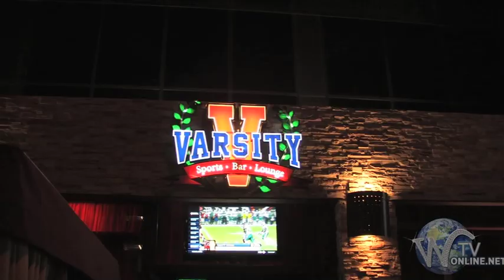Kristos Andrews 21st Birthday Bash The Varsity California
Kristos Andrews 21st Birthday Bash The Varsity California Awesome event had many celebrities such as Doug Jones, Sally Kirkland, Mary Beth Evan, Gregori J Martin, Eric Zuley, Kristos Andrews, Christina Silva, Macharo, Camden Toy, Charles, Shaughnessy, Terri Ivens and much more doing it The EZ Way in Hollywood. Make sure to go check out The Bay The Series On Google! New how Soap Series taking the world by storm. All your favorite soap stars in one! Created by Gregori J. Martin This video Produced by: Damion Jackson